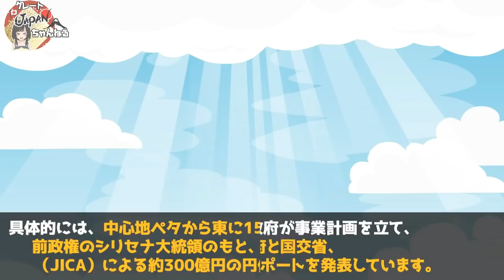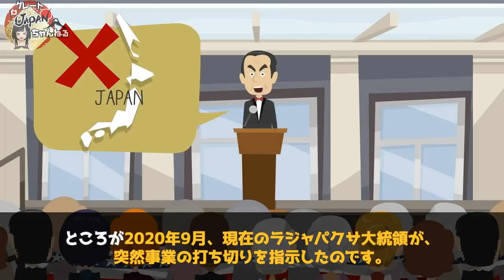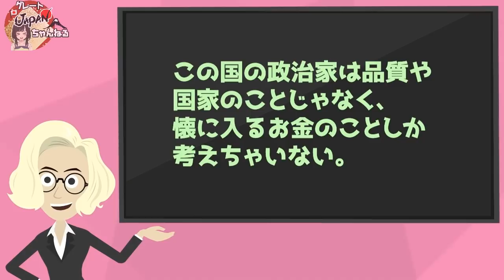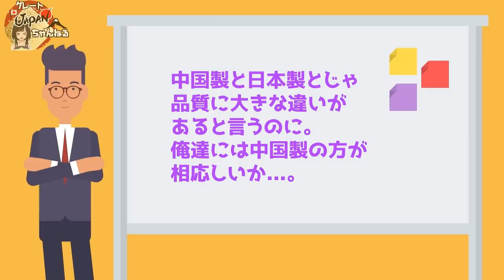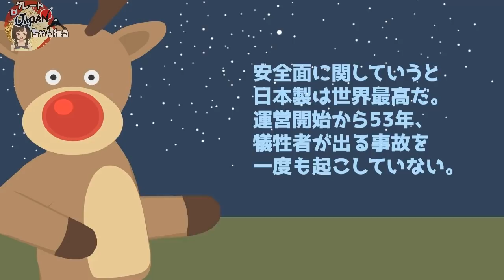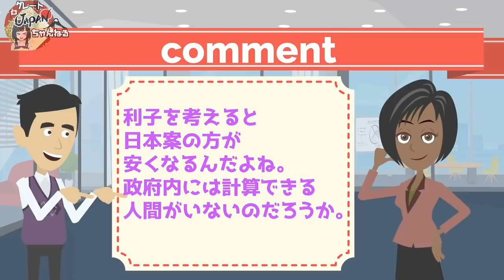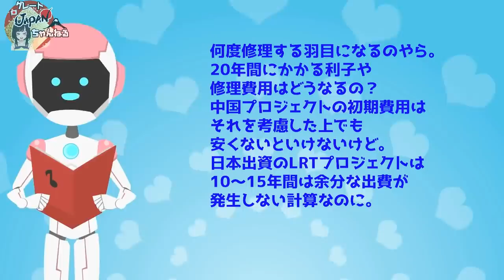【衝撃】日本支援の計画中止に外国人激怒!!「日本を裏切るとは…」LRT中国傾斜の影響に現地大荒れ!!【海外の反応】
■フリー素材